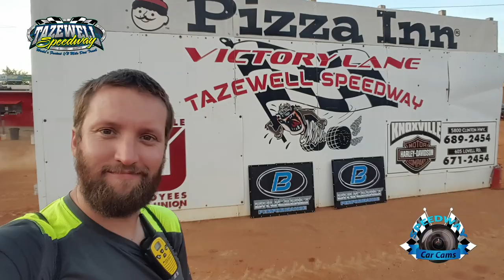#35 Matt Tharp - Sportsman - 7-2-17 Tazewell Speedway - In-Car Camera